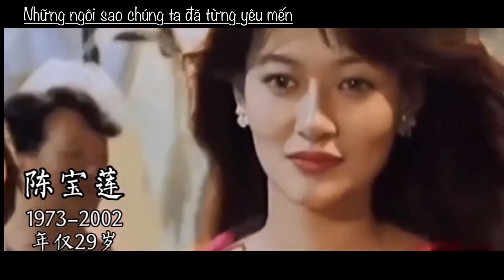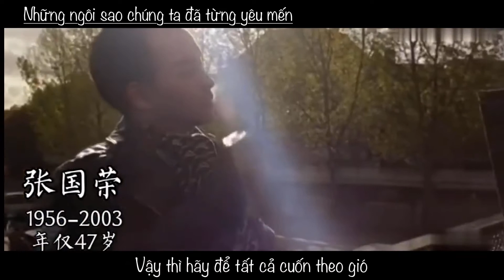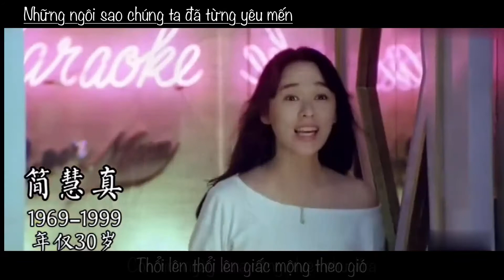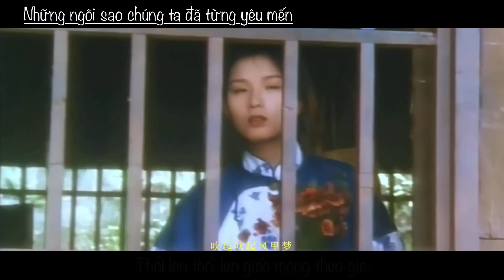Để Tất Cả Cuốn Theo Gió (讓一切隨風)-(FMV Những Ngôi Sao Chúng Ta Từng Yêu Mến) - Chung Trấn Đào (鍾鎮濤)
Bài hát : Để Tất Cả Cuốn Theo Gió  (讓一切隨風)
Ca sĩ: Chung Trấn Đào (鍾鎮濤)
Thank you to MV: Những ngôi sao chúng ta từng yêu mến
Tạm dịch lời bài hát (Lyrics):

Trong gió trong gió, gió lạnh trong lòng
Đã thổi bay giấc mộng đi rồi
Chuyện chưa qua đi thì đã biến mất
Thời khắc này có biết bao nhiêu là đau thương
Trong lòng trong lòng tất cả như trống rỗng
Trời tối trời sáng đều như trong mộng
Buâng khuâng lúng túng chứa đầy trong tim
Đuổi theo một cơn gió lạnh
Bao nhiêu sự trống rỗng lạnh lạnh lạnh
Thổi lên thổi lên giấc mộng theo gió
Con tim ngày xưa nồng nhiệt như lửa
Đến nay đã đông cứng thành băng rồi
Trong ký ức đột nhiên cảm thấy đau
Chỉ vì sự trống rỗng lại trêu đùa
Em như cơn gió phương Bắc thổi qua lòng anh
Vậy thì hãy để tất cả cuốn theo gió
Kênh của chúng tôi chỉ chia sẻ những bài hát hay đi theo thời gian và kỷ niệm của chúng ta. Nếu thấy hay hãy chia sẽ rộng rãi cho mọi người.
Our channel only shares good songs that go by our time and memories. If it feels good, please share it with everyone.

Kênh của chúng tôi là phi lơi nhuận. Các hình ảnh và đoạn phim chỉ mang tính chất minh họa cho bài hát, chúng không phải quảng cáo.
Our channel is non-profit. The images and videos are for illustrative purposes only, they are not advertisements.

Hình ảnh, đoạn phim, bài hát thuộc bản quyền sở hữu của tổ chức, công ty, ca sĩ...
Images, videos, songs owned by the organization, company, singer ...

Xin trân thành cám ơn và chúc các bạn nghe nhạc thoải mái
Thank you very much and wish you a comfortable listening